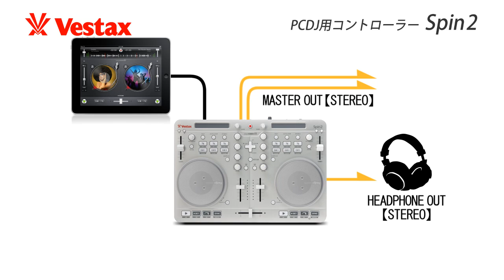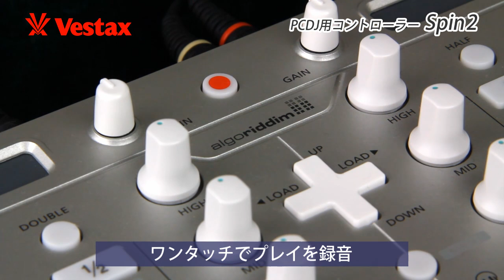VESTAX / PCDJ用コントローラー Spin2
Mac,iPad,iPhone対応のコントローラー「Spin」の上位モデルとして、大ヒット中の「Spin2」。iOS6のマルチチャンネル及びマルチオーディオ出力に対応し、モニターもステレオでOK。軽量かつコンパクトなボディながら本格的なDJプレイを楽しむことができます。(「DJギア」)